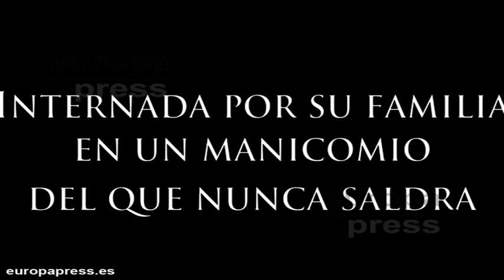Estrenos de cine para este fin de semana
La cartelera de este fin de semana viene encabezada por el estreno de "En Llamas", la secuela de la exitosa Los Juegos del Hambre. "Plan en las Vegas" reune a viejas glorias de Hollywood para una comedia salvaje, mientras que "Una Familia de Tokio" un drama generacional y "Camille Claudel 1915" un biopic sobre la famosa escultora francesa.